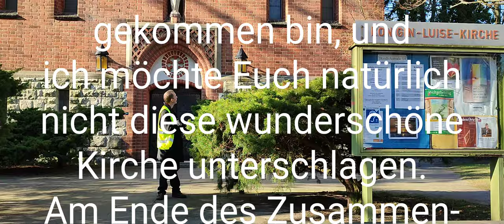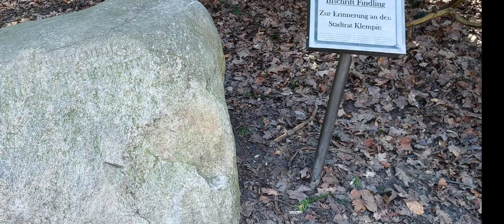Der Dolmen im Steinbergpark